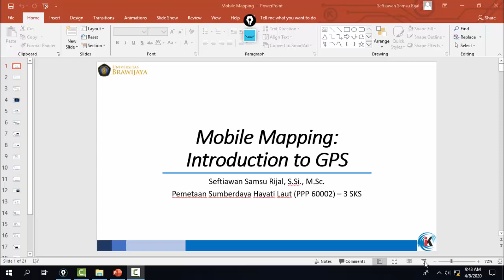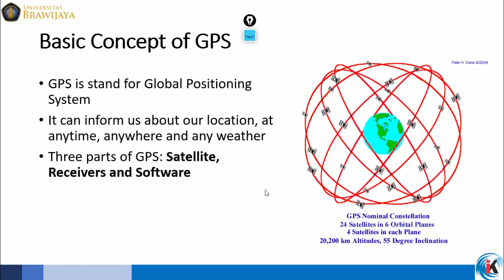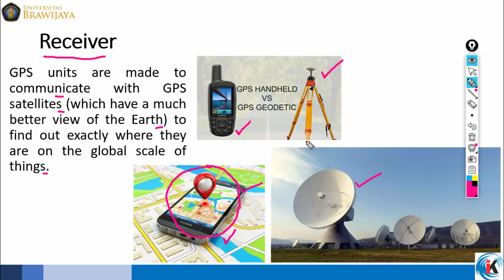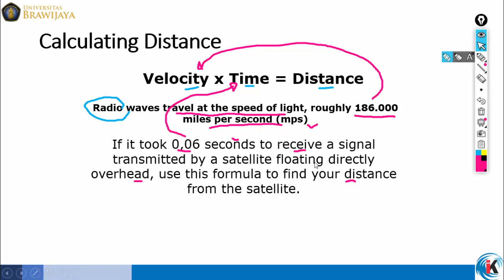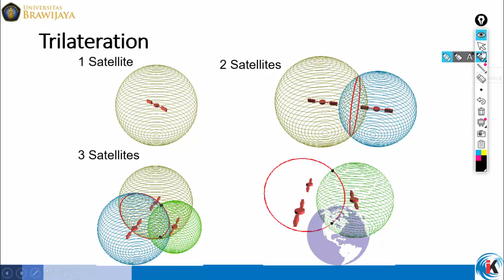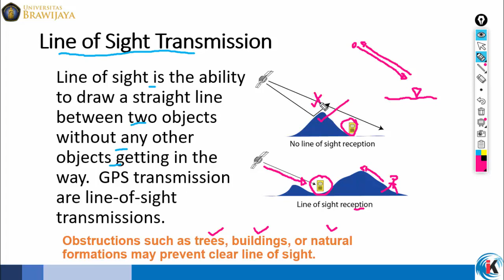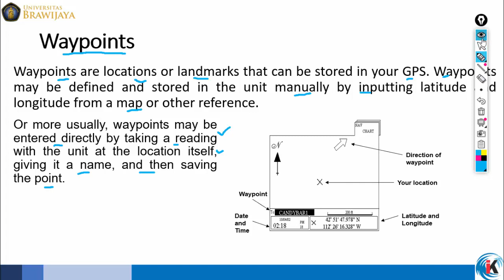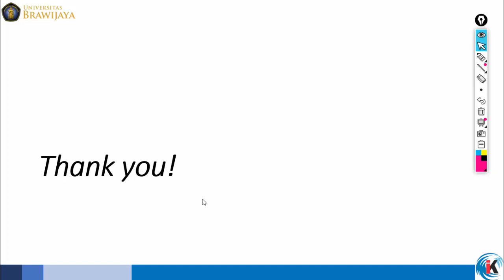Mobile Mapping: Introduction to GPS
Hello Guys!
Pada video ini kita akan ngomongin tentang pemetaan menggunakan GPS atau sebut saja istilahnya pengenalan konsep GPS baik menggunakan handheld ataupun smartphone.
Disini kita akan jelaskan tentang apa itu GPS dan seluk beluknya seperti satelit GPS, receiver GPS, signal GPS dan pada bagian akhir akan saya sampaikan hasil uji coba saya mengenai GPS jenis baru berdasarkan koordinat relatif yaitu alamat seseorang. Jadi, saat ini kita bisa melacak keberadaan seseorang hanya berdasarkan alamatnya! ga perlu lagi berdasarkan koordinatnya. Penasaran?! tonton videonya sampai habis ya!.

Kalo masih ada materi yang belum jelas silahkan japri saya via WA, email atau instagram @seftiawan.sr.
OK?! Good luck untuk kita semua, jaga kesehatan dan tetap semangat!
Badai Covid-19 pasti berlalu!, Insyaa Allah.